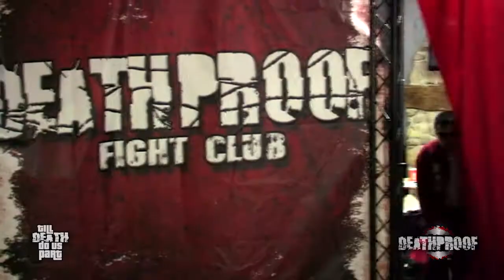Till Death Do Us Part: Rob Rage vs The Unbreakable Table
DEATHPROOF: Till Death Do Us Part
Rob Rage vs The Unbreakable Table

The fight of the century!! Will Rob Rage get his revenge on the Table that just won't break? Or will the Table turn the tables on Rage and make him choke on wood? Find out here in this free match from your friendly neighbourhood FIGHT CLUB!!